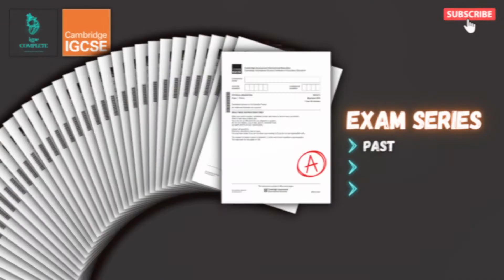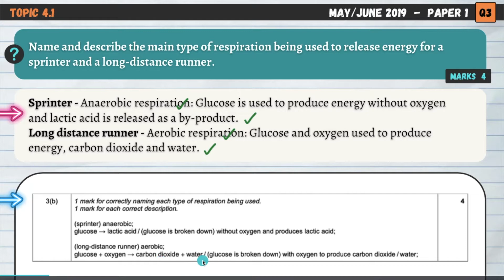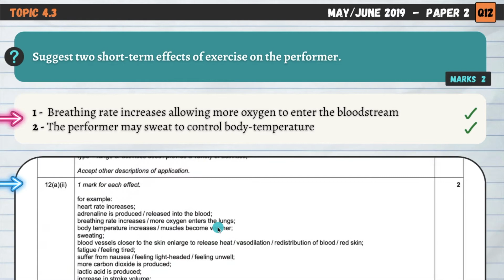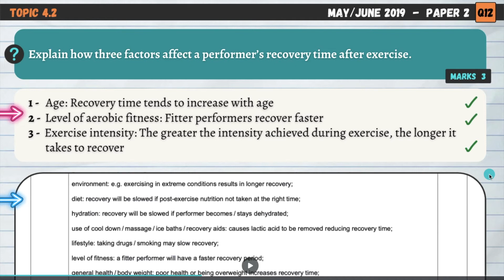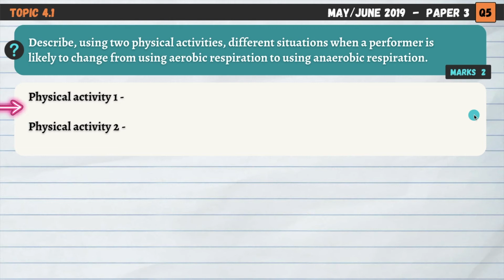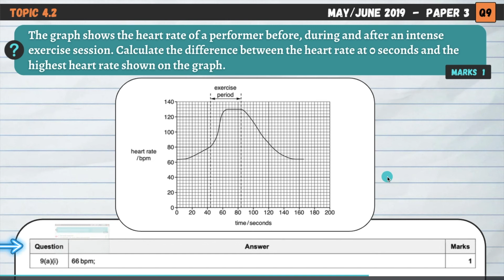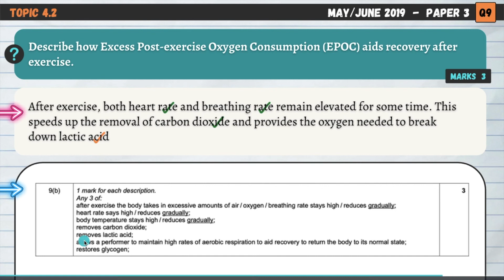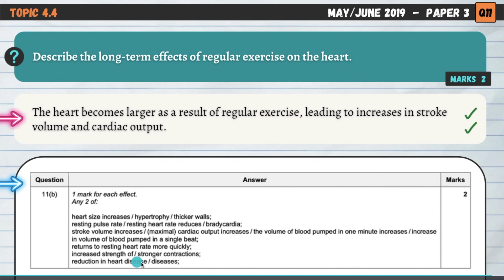QUESTIONS, A* ANSWERS & MARK SCHEMES - Energy Systems (Ch 4) - IGCSE PE exam revision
Cambridge IGCSE / 9-1 PE past exam questions - Chapter 4 - Energy Supply & the Effects of Exercise on the Body (Anatomy & Physiology)
- Model answers
- Mark-scheme analysis
- For IGCSE, GCSE & 9-1 Physical Education

0:00 INTRO
0:26 Q1
2:26 Q2
4:12 Q3
5:40 Q4
8:02 Q5
8:40 Q6
9:42 Q7
11:52 Q8
13:19 Q9
13:52 Q10
15:45 Q11